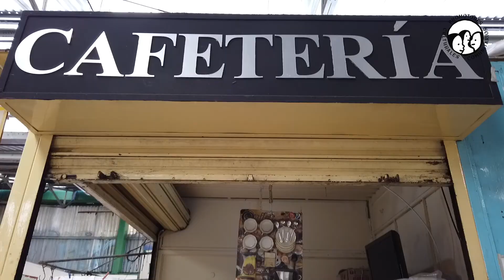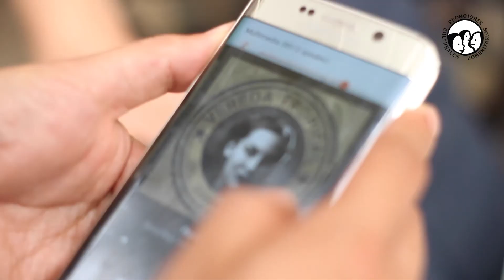Vale por una canción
¿Qué recuerdos te trae esa canción?

Promotores de Transformaciones Colaborativas revivieron los recuerdos de locatarios del Mercado "Independencia", a través de la música.